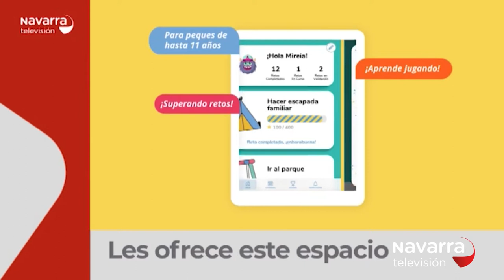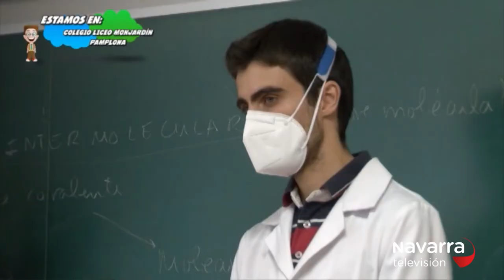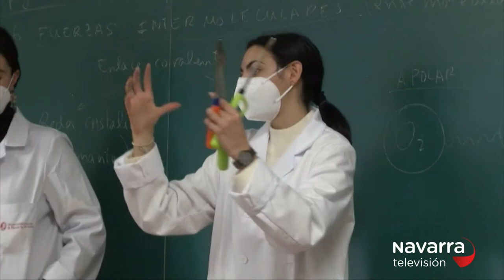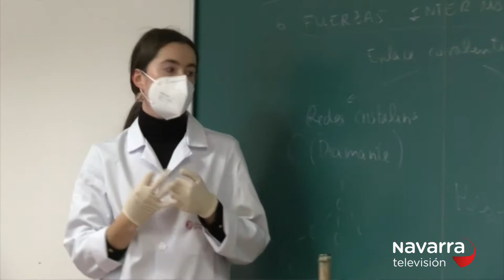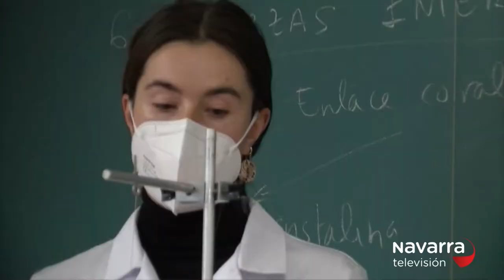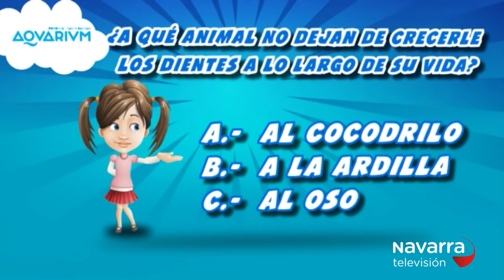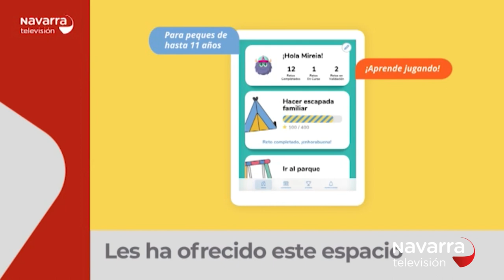Club Txikipanda 11/12/2020